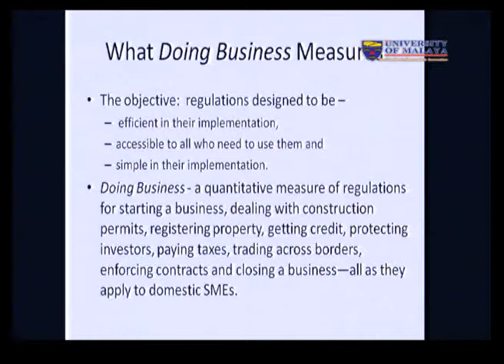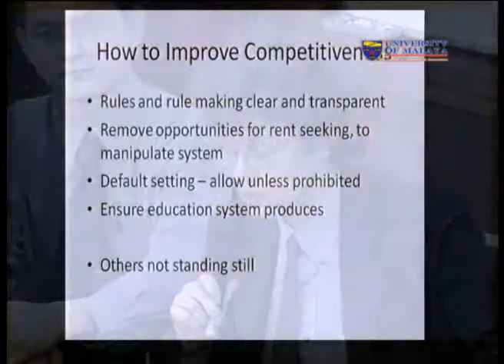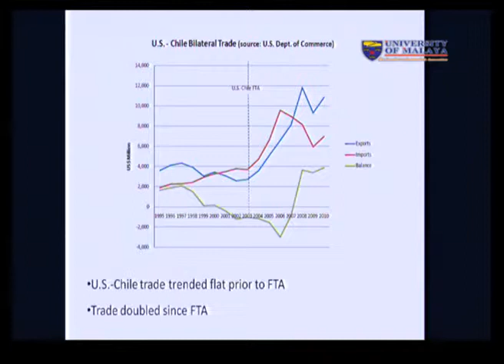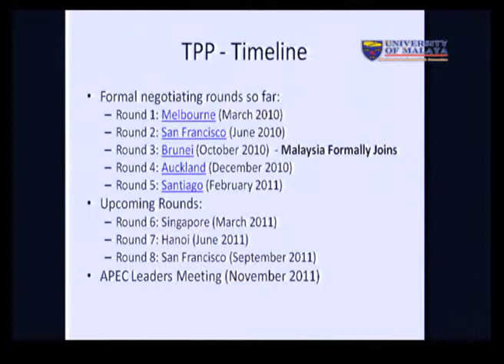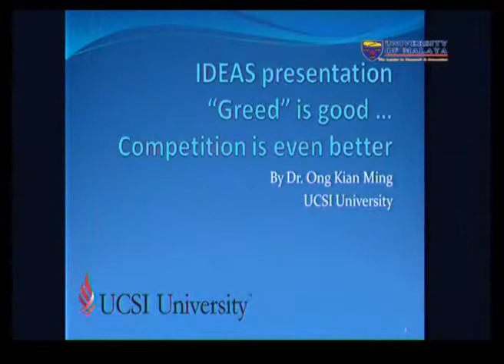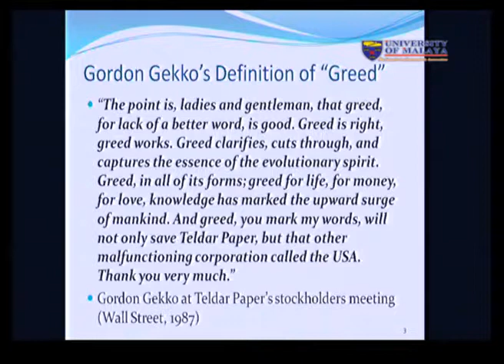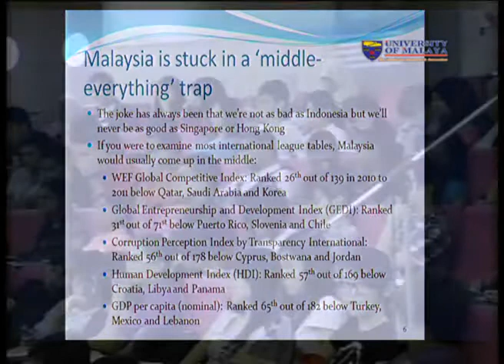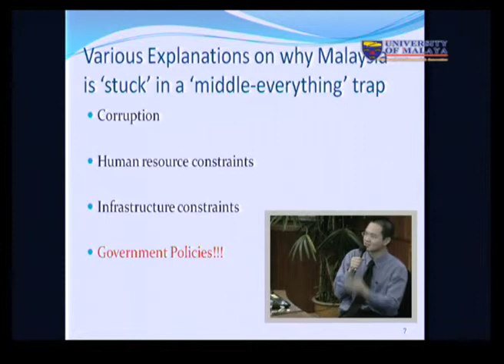Siri Seminar Kearah negara Berpendapatan Tinggi part 2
Ahli Panel

Dr Ong Kian Ming, Pensyarah di UCSI | Tajuk pembentangan: Greed is good, competition is even better

Paul Allen Brown, Kaunselor Hal Ehwal Ekonomi Kedutaan Besar Amerika Syarikat | Tajuk pembentangan: Some perspectives on open market